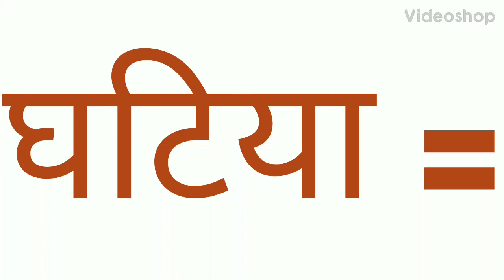Meaning of घटिया # English learning google search meaning of ghatiya